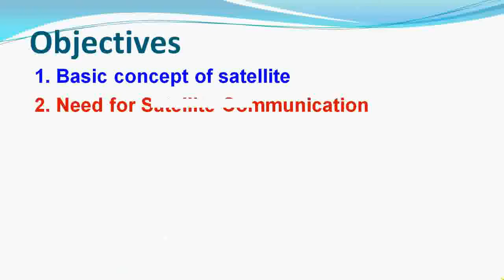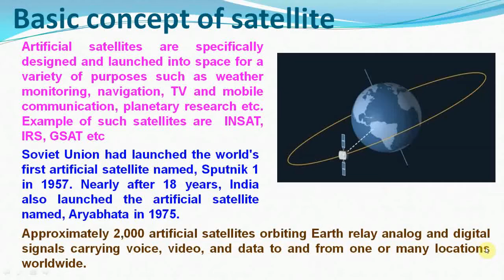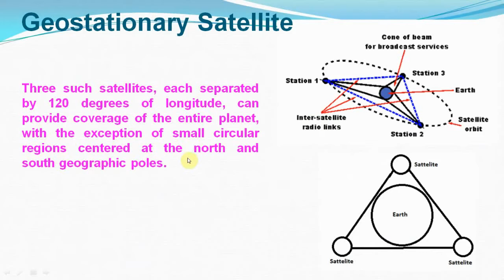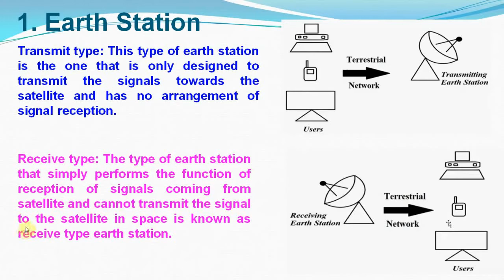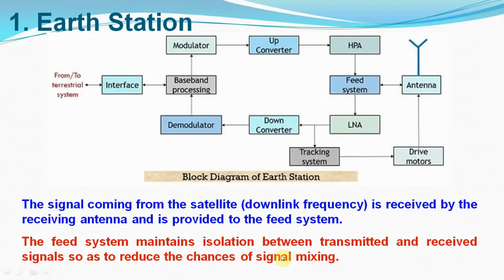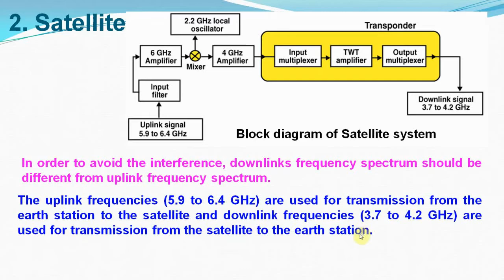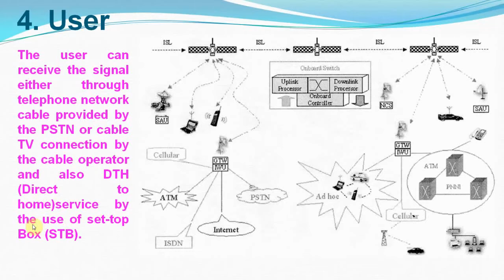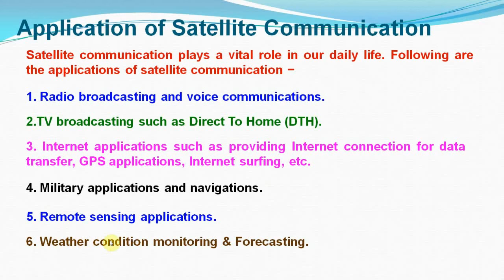Satellite Communication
Satellite Communication-Bangla